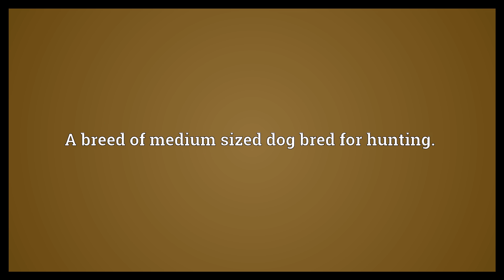Foxhound Meaning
Video shows what foxhound means. A breed of medium sized dog bred for hunting..  Foxhound Meaning. How to pronounce, definition audio dictionary. How to say foxhound. Powered by MaryTTS, Wiktionary